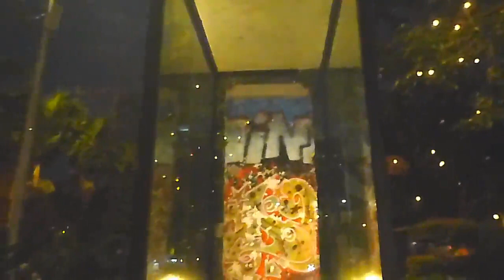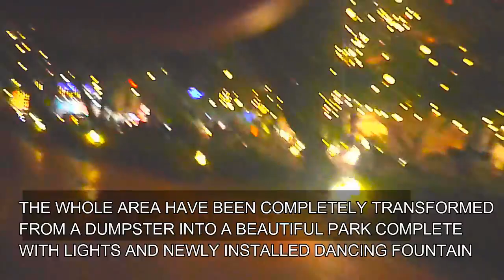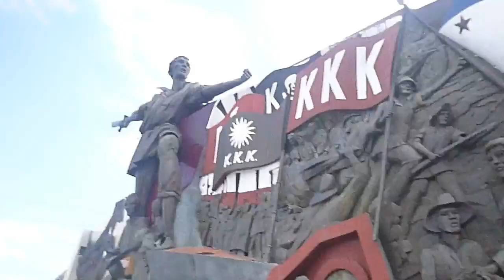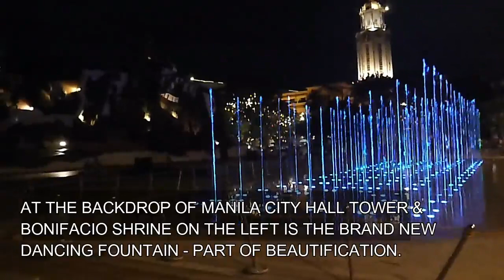STUNNING PARK & DANCING FOUNTAIN - MANILA CITY HALL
MARCH 2023 - What a stunning transformation--what used to be a dump- its now a place to enjoy the beautiful Bonifacio Shrine & Park as well as the modern Dancing Fountain with the Manila City Hall Tower in the background.